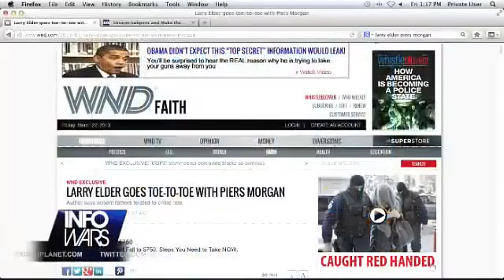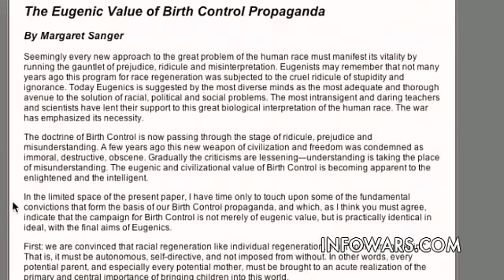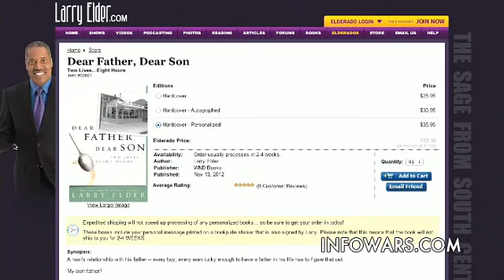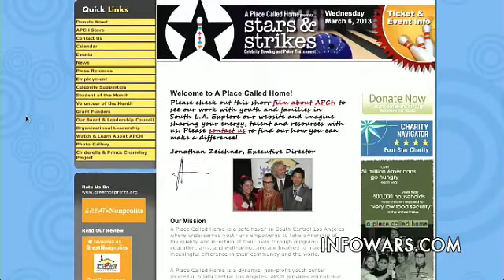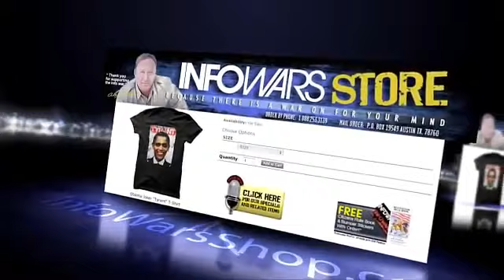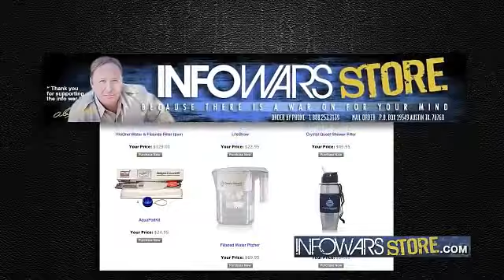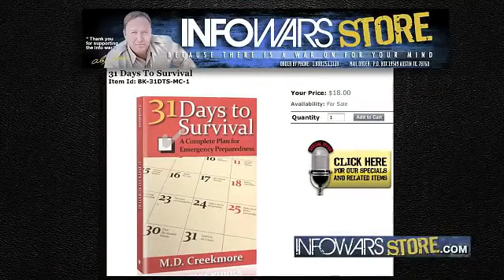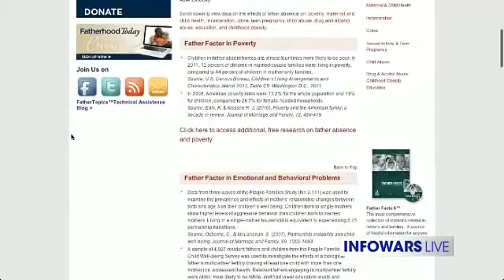The True Face of Gun Violence with Larry Elder